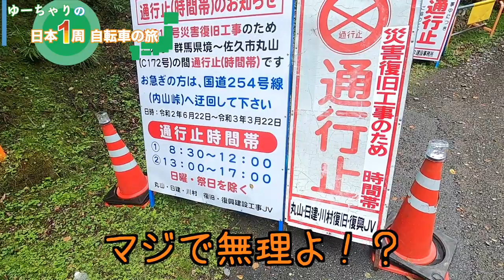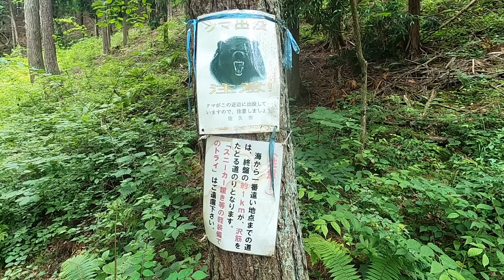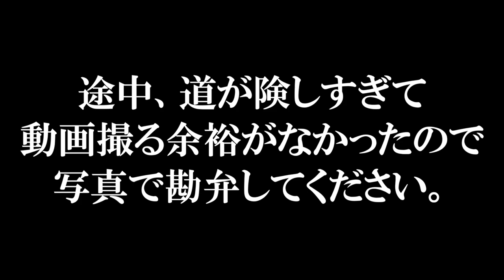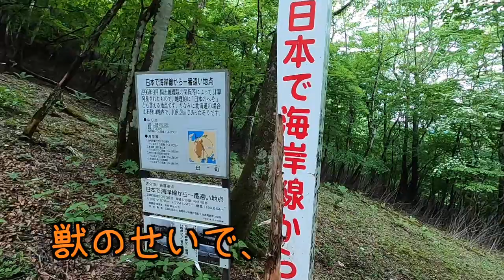日本一海から遠い地点で海パンいっちょの記念撮影【到達不能極】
日本一海から遠い場所：長野県佐久市田口字榊山209-1

ちなみに、このあと佐久市役所臼田支所に趣「日本で海岸線から一番遠い地点」への到達認定書をいただきました。認定番号3590って3590人目ってことだと思うんですが、多いんだか少ないんだかよくわからないね。
ちなみに「日本で一番高いところ」は一年で約20万人訪れるんだとか、、、

☆日本一周中の日々の記録はこちら！Uber Eatsで稼いだお金だけで日本一周できるか挑戦中！